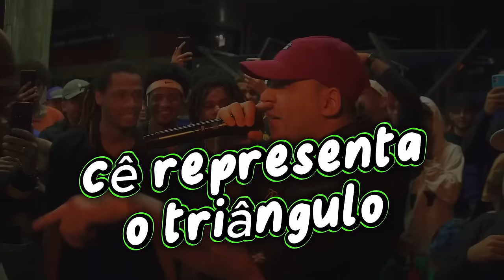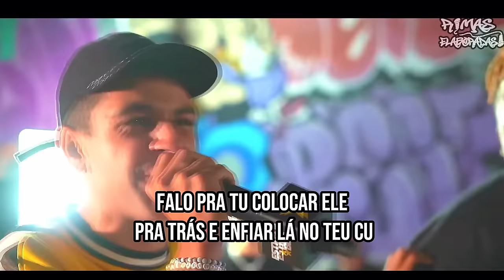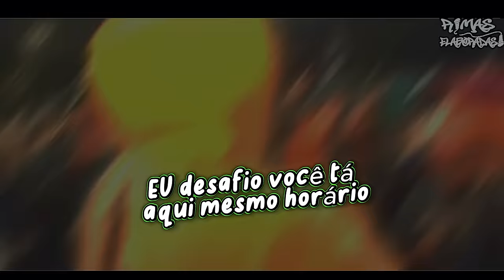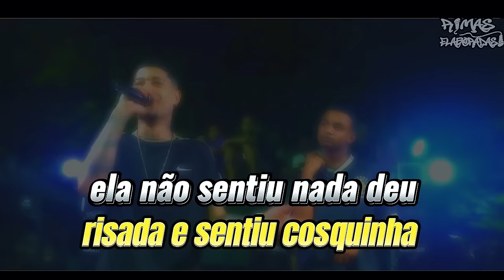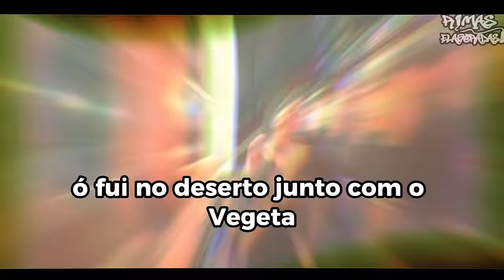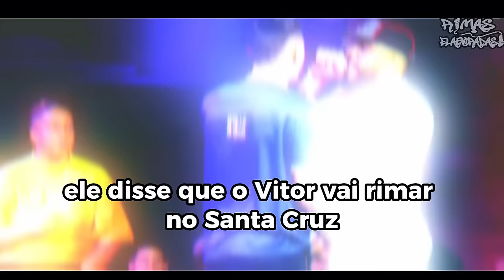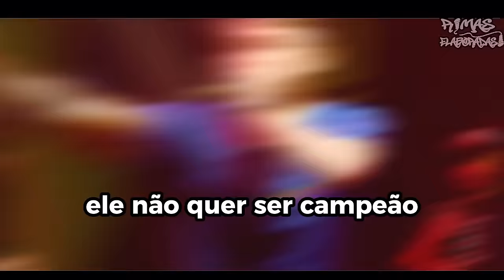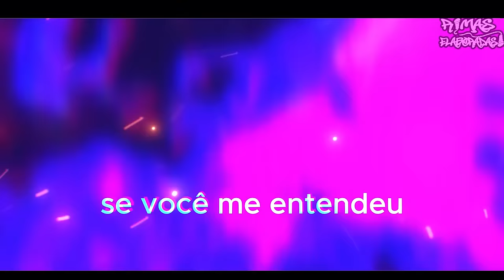1 Hora das melhores Rimas de 2024